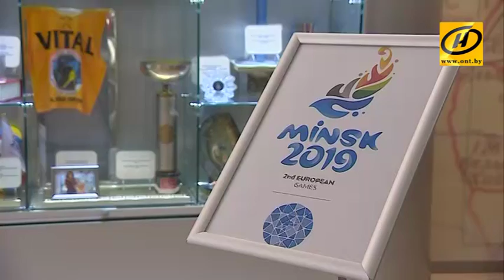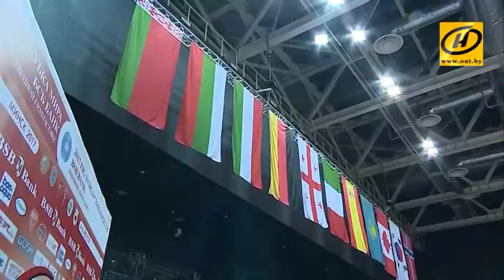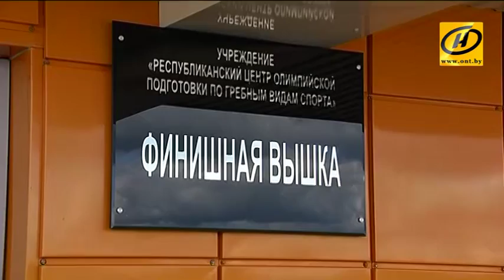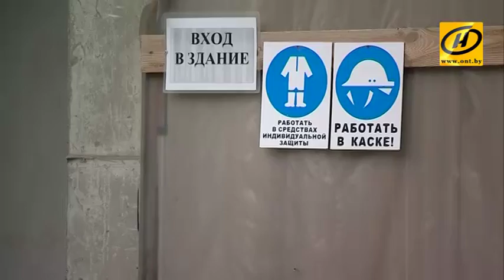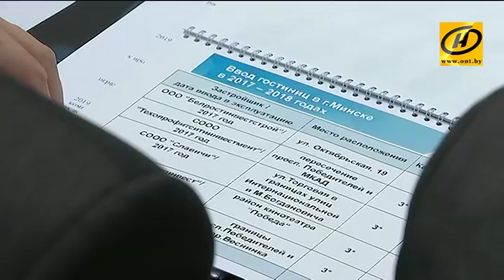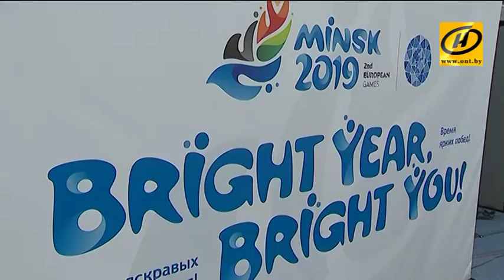Контуры. Ко времени ярких побед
Президент провёл расширенное заседании Национального олимпийского комитета, которое было посвящено проведению в нашей стране II Европейских игр. Как некогда хоккейным чемпионатом мира, страна должна жить этими играми, хоть никогда прежде нам и не приходилось организовывать мультиспортивные соревнования.